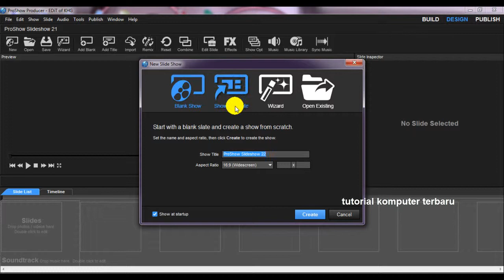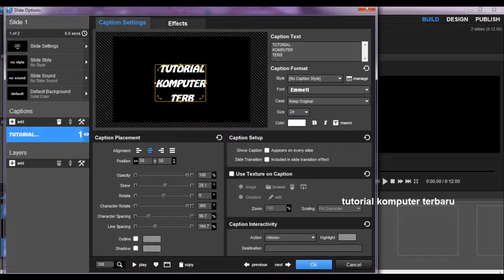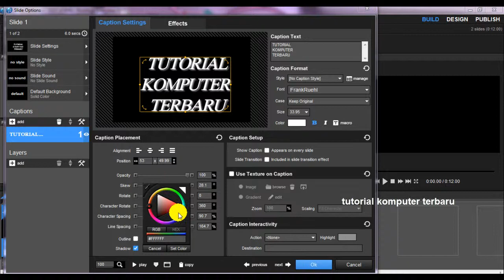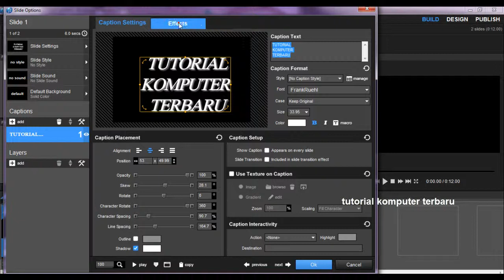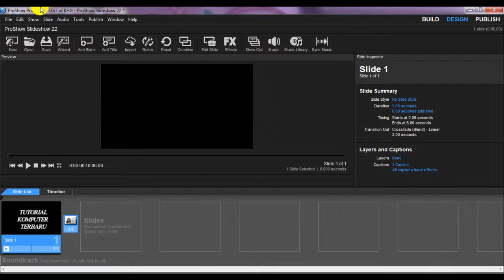belajar proshow producer teks efek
Cara membuat Efek Title Slide Foto pada Proshow Producer dan mengganti awal teks efek dan akhir

Tutorial Komputer Terbaru